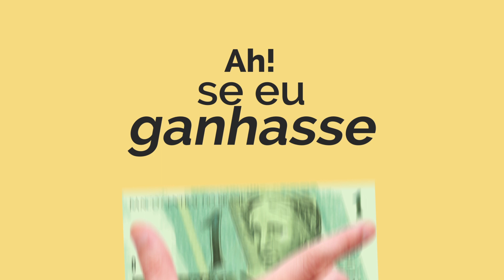Bento Nunes - Se Eu Ganhasse Um Real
Cantor: Bento Nunes
Compositores: Murilo Moura e Pablo Airam
Produção: Orlando Baron